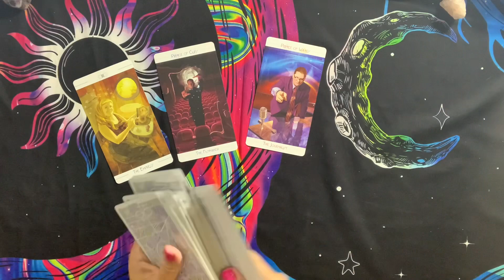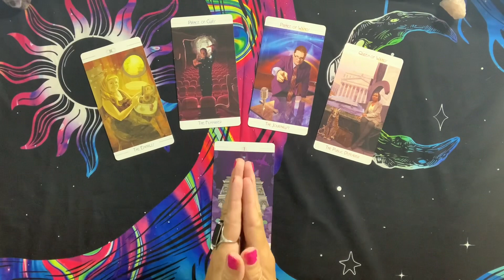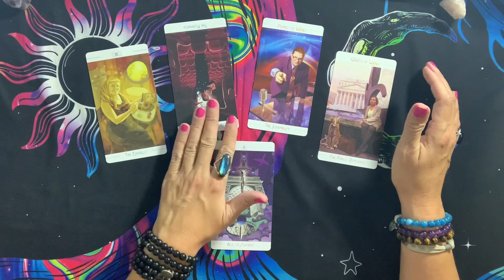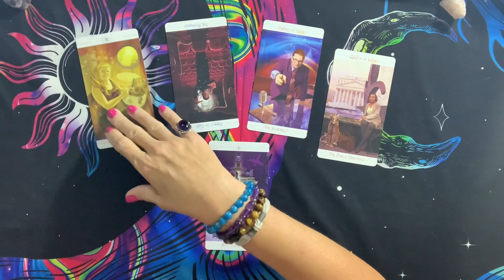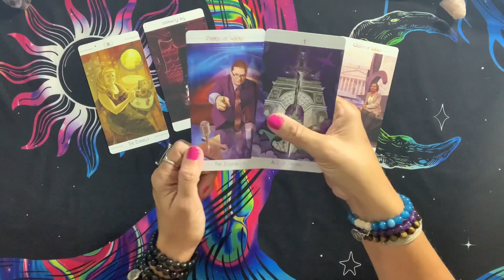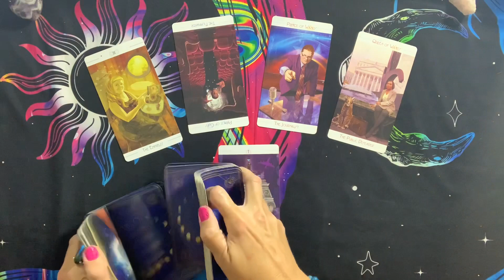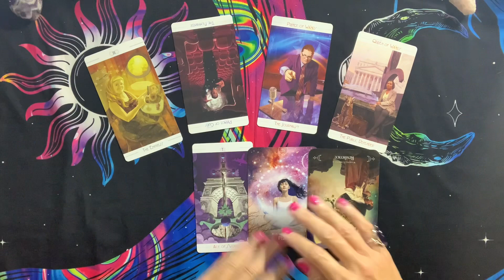DAILY TAROT READING 🔮 Sword of Tarot Cuts Through Their BS ! You Win!!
Tarot Reading for Love in September 2022. Daily Tarot Forecast Twin Flames Soulmates Lovers Singles for Sun, Moon, Rising, Venus, and Jupiter Zodiac Signs - Empress Moon Intuitive Tarot.